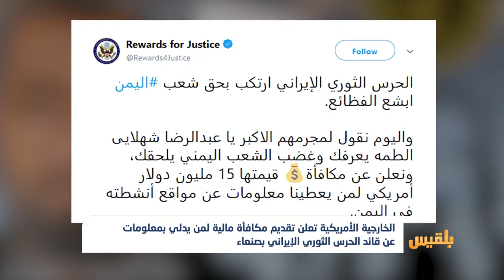واشنطن تعرض مكافأة مالية للإدلاء بمعلومات عن قائد الحرس الثوري الإيراني بصنعاء|تقرير:محمد اللطيفي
..أعلنت الخارجية الأمريكية عن مكافأة مالية تصل قيمتها إلى خمسة عشر مليون دولار ، مقابل الإدلاء بمعلومات عن مواقع وأنشطة مسؤول الحرس الثوري الإيراني في اليمن.
وقالت الخارجية الإمريكية إن عبد الرضا شهلاي قائدٌ رفيعُ المستوى في قوات القدس وقائد الحرس الثوري الإيراني بصنعاء .
وصنفت وزارة الخارجية الأمريكية شهلاي كإرهابي عالمي بين عامي ألفين وثمانية وألفين وأحد عشر